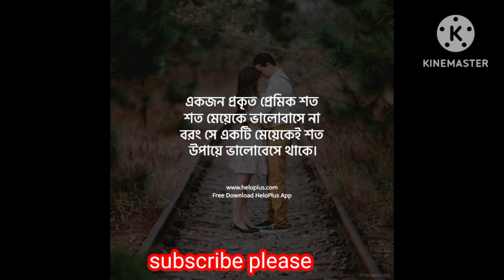Romantic love story status💕 Cute love story whatsapp💘 true love story statu💕Bangla love story status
Romantic love story status 💕True love story status💕 Cute love story whatsapp 💕 Bangla love story status